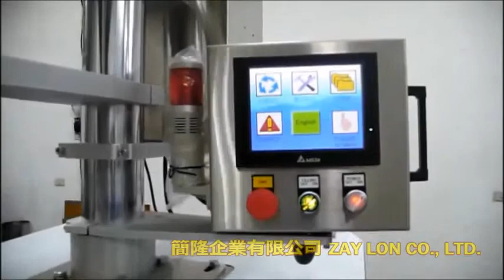TOP-M200/TOP-M250 VFFS Packaging Machine-ZAY LON CO., LTD.-ALLMA.NET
1.Fully stainless steel construction, food hygiene grade for G.M.P , HACCP
2.Obtained Europe CE certificate
3.Apply to solid / granule / powder product.
4.Mitsubishi PLC control, easy setting / control / adjustment
5.Easy-tear zig-zag cutting on sealing
6.Firm multilineal sealing
7.Flexible application with optional device as Nitrogen filler / suspending hole puncher / sponge press device / date printer / thermal-transfer printer